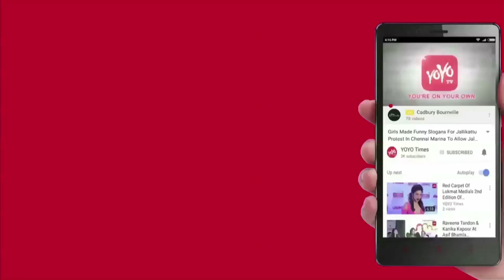Startups To speed Up For Recruitments...? | Hyderabad | Headstart Network Foundation | YOYO Times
Event win-win for both startups wanting to hire people and also those wanting to be part of startups.Startups are frugal. Most startups who do not have a need to recruit in large numbers and also those who do not have the wherewithal to do campus placements seek solace recruiting in a speed dating format. select companies register giving out their requirements like expertise and experience, skill sets domain knowledge they are seeking. The job seekers too register with their skills, the area they are keen to work and so on. Each participant will have three minutes to explain themselves to the prospective hirers. Candidates will go through a selection process before participating in the recruitment drive. Hyderabad (IIIT-H) is organising one such startup hiring event Hacker Hire, in association with LDA INDIA startup world, making connections is difficult. We will play the matchmaker. This is will not be a mass recruitment drive but will focus on getting people with specific skill sets. The applications are screened. This kind of events will also allow founders of a startup to find co-founders, Professor Co-Innovation at IIIT-H and also founding member at Headstart Network Foundation, a platform for startups.